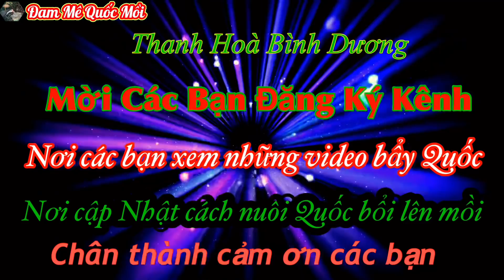Quốc mồi ,chia sẻ làm lồng kè bổi nhanh kêu .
Chia sẻ nuôi Quốc bổi.Quốc mồi